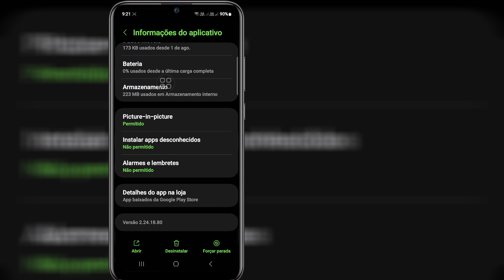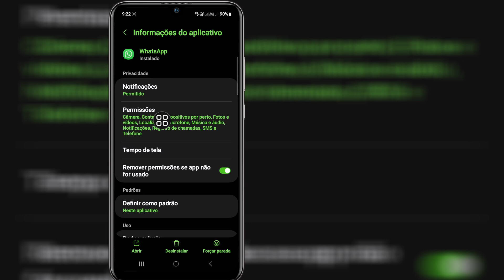como consertar o problema não é possível configurar o gravador agora, tente novamente mais tarde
Este vídeo mostrará a você como consertar o problema não é possível configurar o gravador agora, tente novamente mais tarde | Mostrarei a você o processo mais fácil para

Então continue assistindo ao vídeo completo sem pular para aprender 2 como consertar o problema não é possível configurar o gravador agora, tente novamente mais tarde

WhatsApp Voz não#funciona